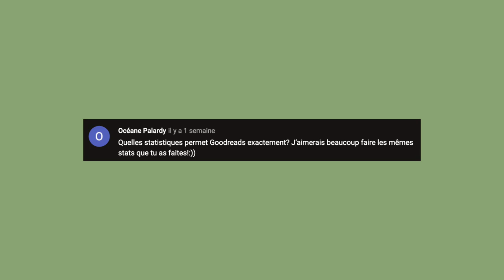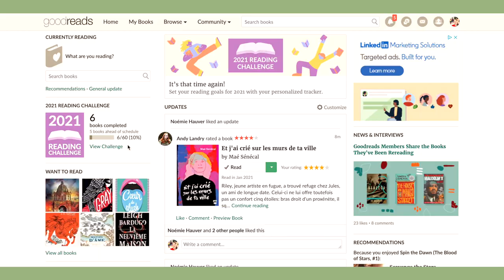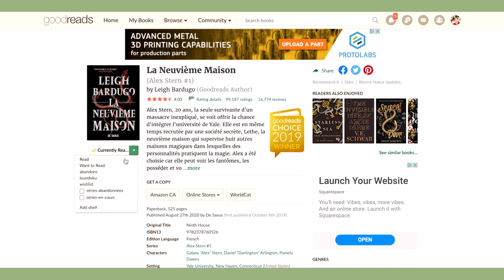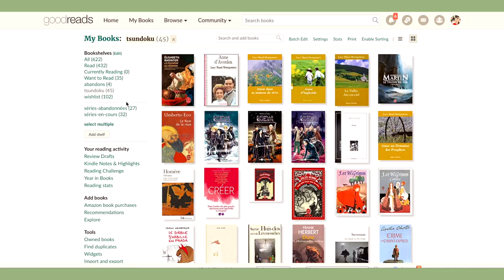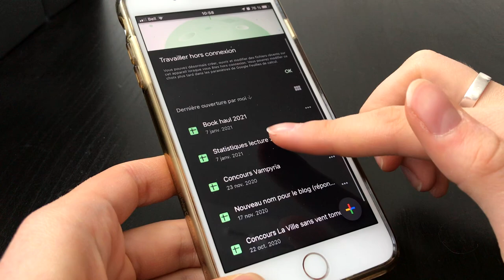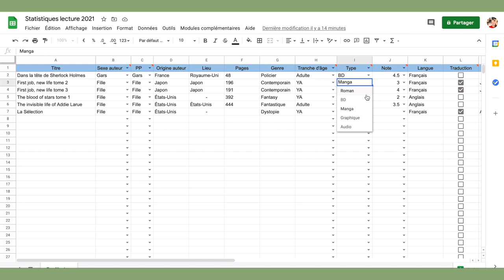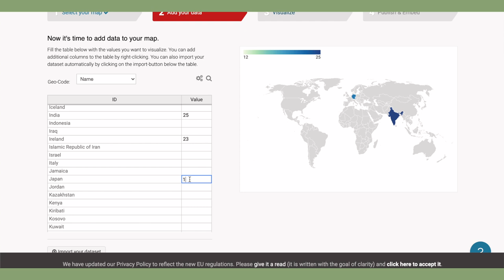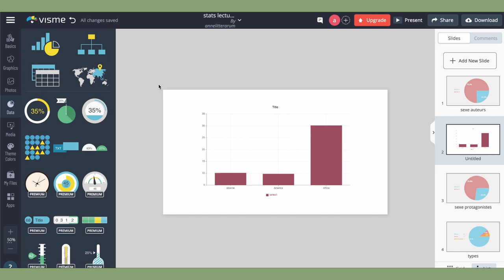MON ORGANISATION LECTURE + STATISTIQUES | les meilleures apps d'organisation lecture en 2021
Suite à ma vidéo statistiques, vous m'avez posé des tonnes de questions sur mon organisation lecture et sur toutes mes meilleures apps d'organisation. C'est pourquoi à l'aube de 2021 je vous présente comment faire ses statistiques et son suivi livres selon ma méthode!

Comment organisez-vous vos livres?